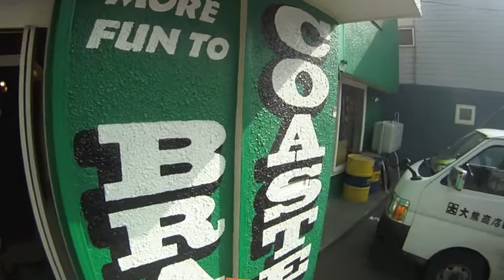GO TO 13ROCK 1